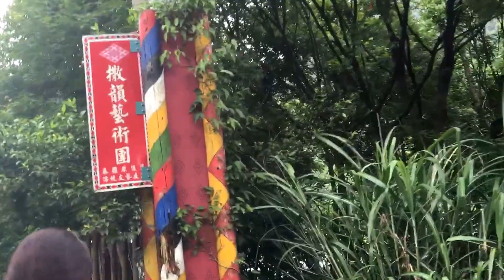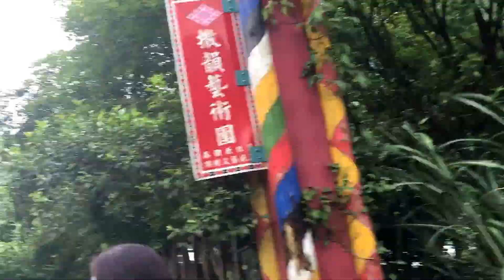福山部落果園